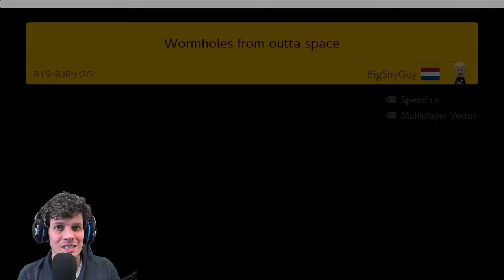Good Creator, Great Dude, TheBigShyGuy Maker Spotlight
I am a big fan of TheBigShyGuy and his levels!

Maker Spotlight: TheBigShyGuy

Music from @MrsScherbie

Bar at the top from Mario Maker 2 OCR.